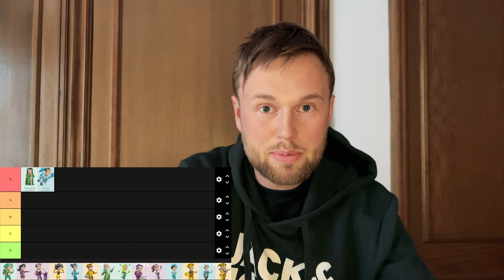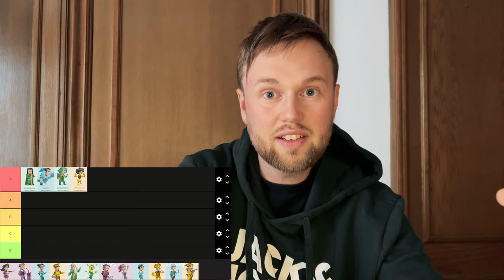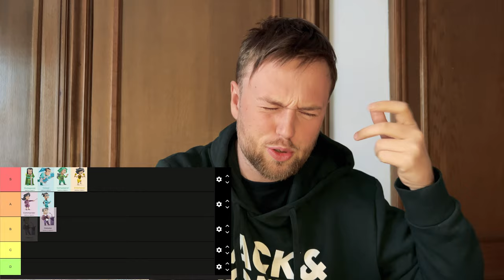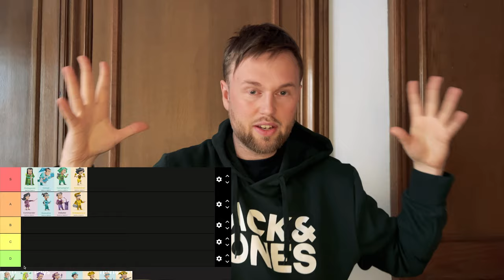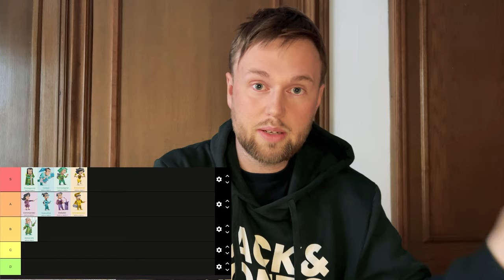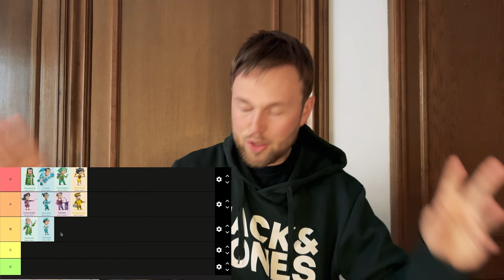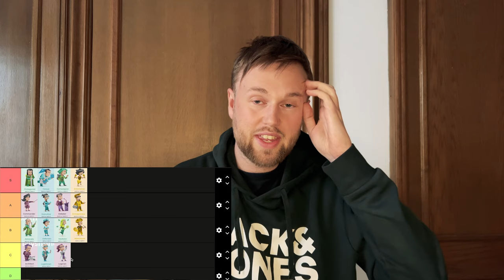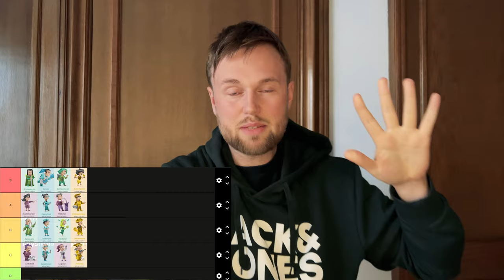Personality Types RANKED By CLUMSINESS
Do you make a LOT of mistakes?

But these personality types also get a lot more done, faster.

How clumsy are you, and what is your personality type?

00:00 Clumsiness
00:10 ENFJ
00:55 ESFJ
01:44 ENFP
02:17 ESFP
03:14 ENTJ
04:14 ESTJ
04:53 ENTP
05:53 ESTP
06:41 INFJ
07:44 ISFJ
08:20 INFP
09:36 ISFP
10:07 INTJ
10:35 ISTJ
10:56 INTP
11:10 ISTP